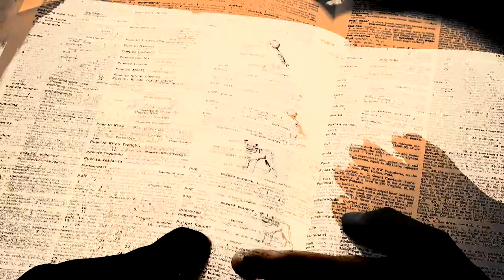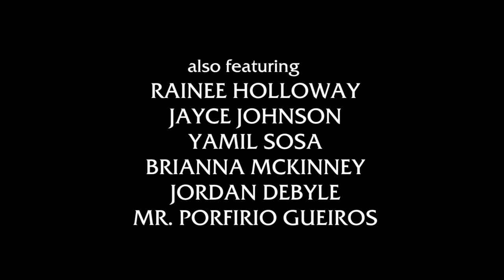09 - Kathleen Senior - "The Grammar Police"